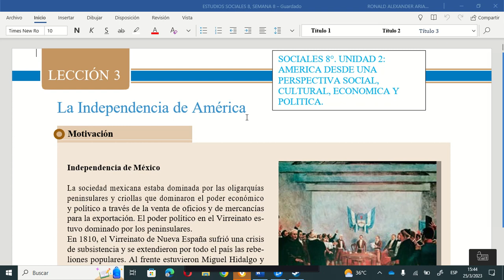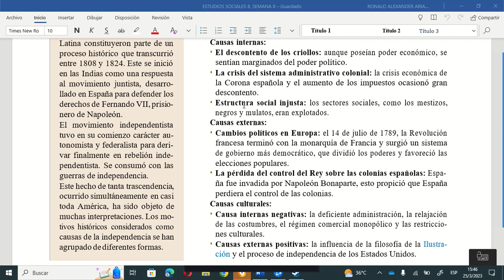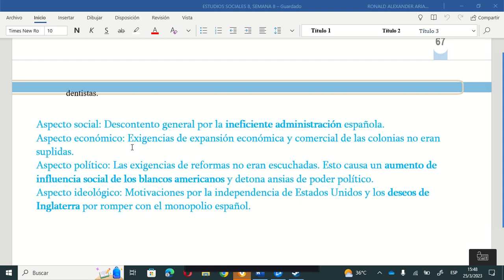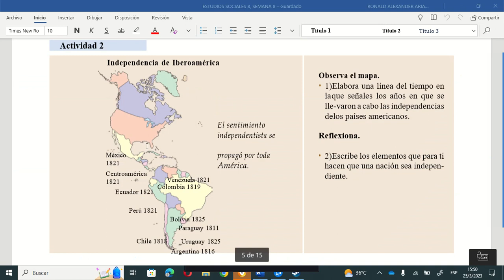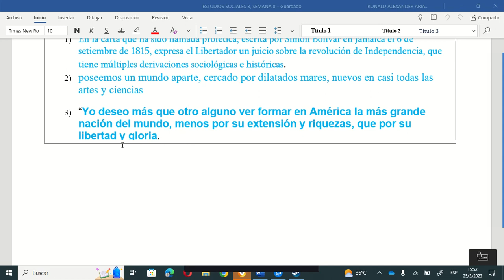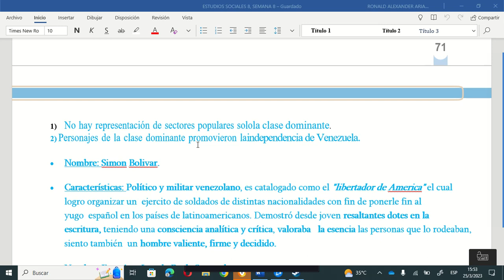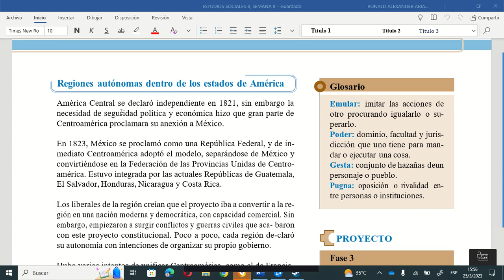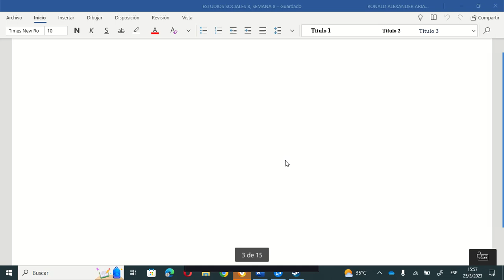SOCIALES 8°, UNIDAD 2: LA SOCIEDAD LATINOAMERICANA DESPUES DE LA INDEPENDENCIA.